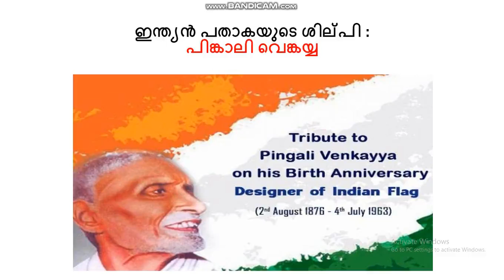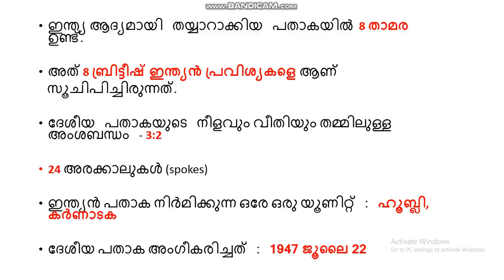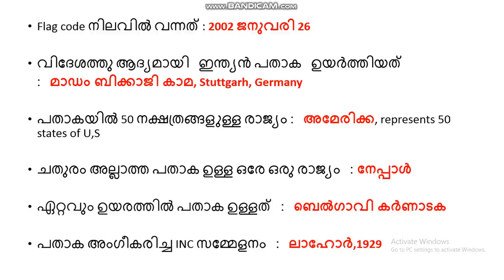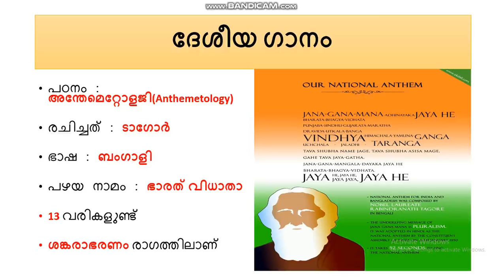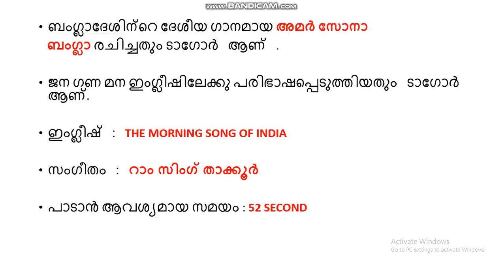PSC PRELIMINARY EXAM സിലബസ് അധിഷ്ഠിത ചോദ്യങ്ങൾ ഇപ്പോൾതന്നെ പഠിച്ചു തുടങ്ങാം | PSC KERALA PSC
SYLLABUS FOR DESCRIPTIVE EXAMINATION

Kerala Administrative Service (KAS Exam) is conducted by the Kerala Public Service Commission (KPSC). The Kerala Public Service Commission recruits for the post of KAS Officer (Junior Time Scale) Trainee STREAM-1, STREAM-2, STREAM-3 via the Kerala Administrative Service (KAS). For a career in the Kerala Administrative Service, the KPSC GPE is the entry stage. Kerala Public Service Commission (KPSC) has released the syllabus for Kerala Administrative Services 2020 along with its notification for the post of KAS Officer